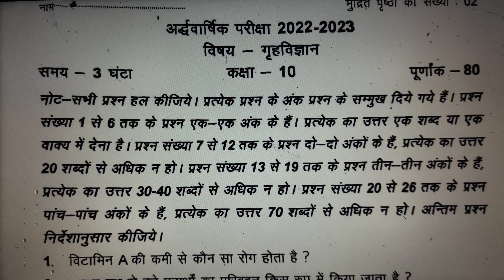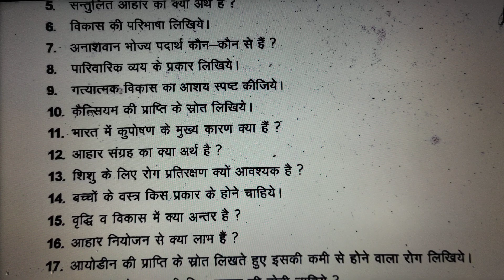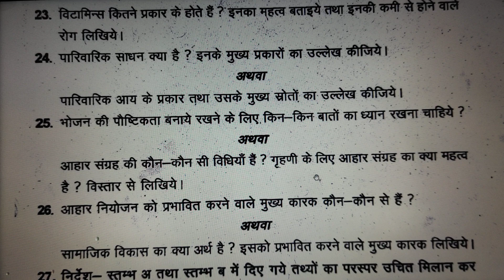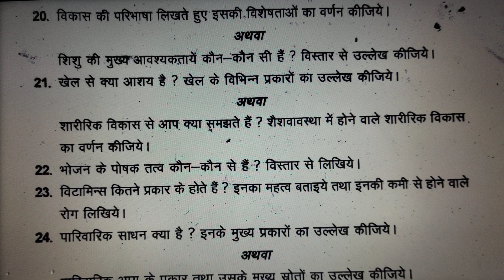कक्षा 10 गृह विज्ञान अर्धवार्षिक परीक्षा 2022-23|Class 10th Home Science Half Yearly Exam 2022-23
कक्षा 10 गृह विज्ञान अर्धवार्षिक परीक्षा 2022-23|Class 10th Home Science Half Yearly Exam 2022-23|Most Imp Question

10th half yearly question paper 2022-23
class 10 home science  question paper half yearly exam
class 10 home science  half yearly exam
half yearly exam class 10
kamboz sir
home science  half yearly question paper class 10,
class 10 home science  half yearly exam question paper
half yearly exam class 10 home science  question paper
home science  class 10 half yearly exam
half yearly exam
half yearly exam 2022 class 10 home science
uk board class 10th home science  half yearly paper 2022-23
up board class 10th home science  half yearly paper 2022-23
class 10 half yearly question paper 2022 home science
10th half yearly question paper 2022 pdf

कक्षा 10वीं गृह विज्ञानपेपर अर्धवार्षिक परीक्षा 2022-23
कक्षा दसवीं गृह विज्ञान अर्धवार्षिक परीक्षा 2022
कक्षा दसवीं गृह विज्ञान अर्धवार्षिक का पेपर
कक्षा दसवीं गृह विज्ञान अर्धवार्षिक परीक्षा पेपर
कक्षा 10वीं गृह विज्ञान का पेपर अर्धवार्षिक परीक्षा 2022
कक्षा 10 गृह विज्ञान अर्धवार्षिक परीक्षा पेपर
कक्षा 10 अर्धवार्षिक परीक्षा गणित
कक्षा दसवीं गृह विज्ञान अर्धवार्षिक परीक्षा
अर्धवार्षिक परीक्षा पेपर कक्षा दसवीं गणित
अर्धवार्षिक परीक्षा 2023 कक्षा दसवीं गृह विज्ञान पेपर
अर्धवार्षिक परीक्षा 2022 कक्षा दसवीं गृह विज्ञान का पेपर

@Mathematics Analysis  @Mathkeeda  @Dear Sir  @GREEN Board  @Nexa Classes